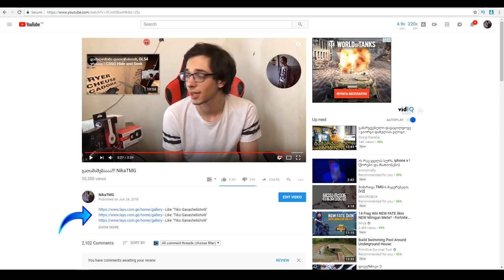გააცინე და მოიგე დათუნასთან ერთად | ქართული ქოუბები